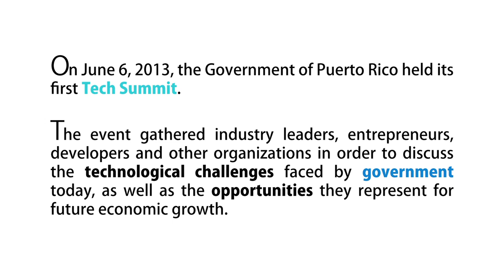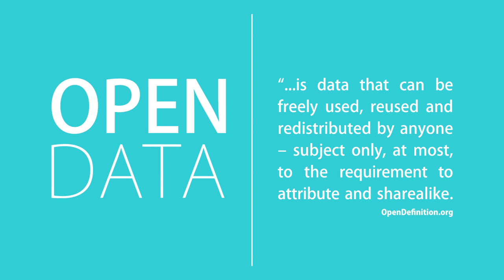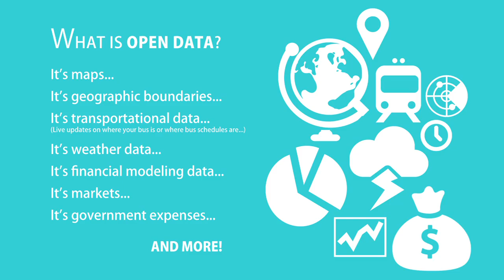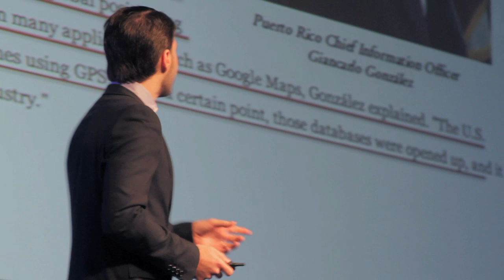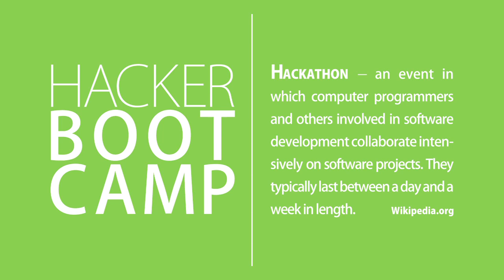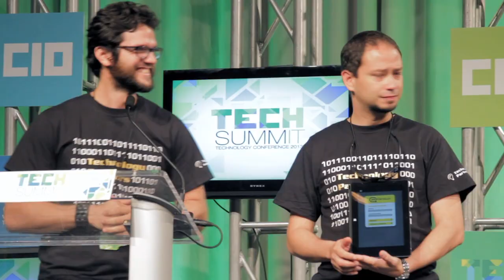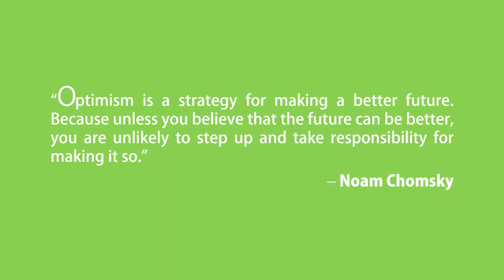Puerto Rico TECH SUMMIT 2013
with the Puerto Rico Science, Technology & Research Trust and Explorer Media

On June 6, 2013, the Government of Puerto Rico held its first Tech Summit.

The event gathered industry leaders, entrepreneurs, developers and other organizations in order to discuss the technological challenges faced by government today, as well as the opportunities they represent for future economic growth.

In an effort to bring more transparency, efficiency, and innovation to government and government services a "Hacker Boot Camp" was held concurrently to a series of presentations by noted guest speakers. During the summit, 147 developers worked on a total of 31 applications for 8 consecutive hours.

This documentary short focuses on the importance of open data in government and the benefits derived from promoting technology as a pilar for economic development.

Guest Speakers at the event included:

Peter Shanley - Director of Business Development, Neo Innovation
Evan Henshaw-Plath - CTO, Neo Innovation
Luke Norris - Director of Business Development, Code for America
Kevin Shockey - Founder, Puerto Rico Python Interest Group
Doug Robinson - Executive Director, NASCIO
Dr. Ramón Barquín - President, Barquín International
Nick Lane-Smith - Technologist / Founder, Curbside
Chris Herndon - Co-Founder & President, ApartmentList.com
Beth Brownhill - Global Government Chief Technology Officer, IBM
Hugo Troche - CEO, Co-Founder, Appsperse